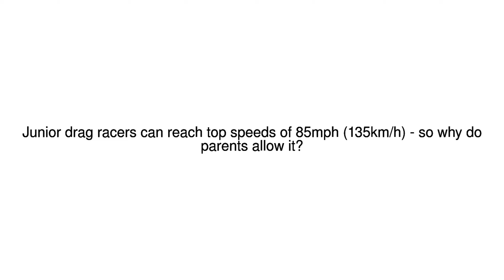News Update First set of wheels 13/11/17